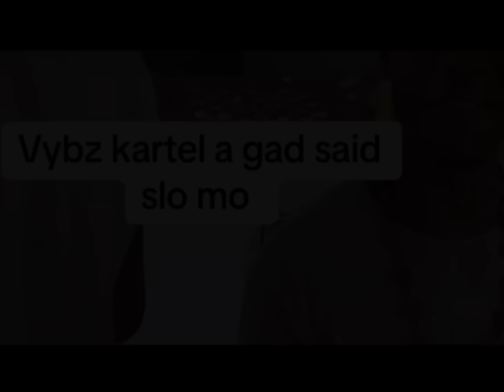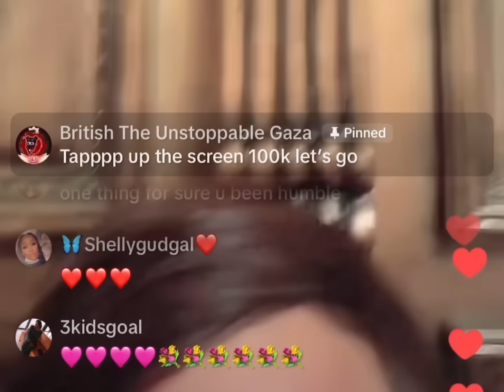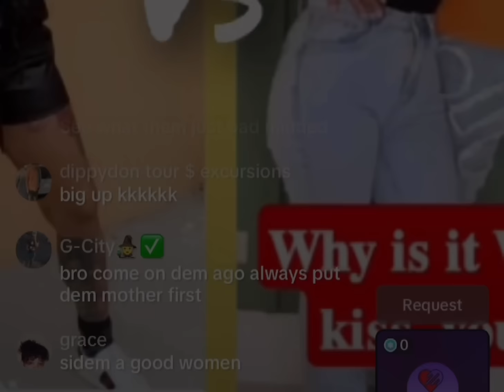Shorty don’t want anymore kids from him 😳 Man want to give Vybz kartel Fiance the 📏 🇯🇲😳